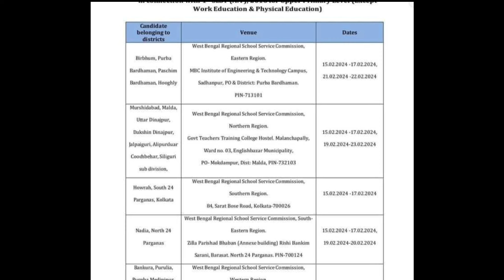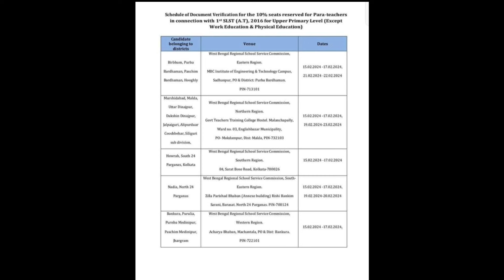শিক্ষক নিয়োগ নিয়ে বড় খবর | Documents verification related official notice published | LIVE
সব জেলার কাউন্সেলিং এর লিস্ট পাবেন এখানে (updating). 👇🏻 👇🏻

Primary TET এর প্রস্তুতির জন্য এটা কিনতে পারেন... 👇 👇

@ updatemaster4

FOLLOW US ON X
@ updatemaster4